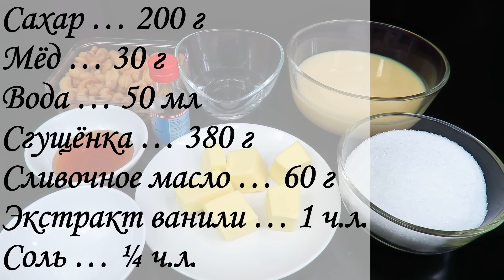🍡Восточные сладости, сливочные колбаски с орехами на сгущенке, как в детстве, Люда Изи Кук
Восточные сладости на сгущенке. Ингредиенты:
16 шт.
Сахар … 200 г
Мёд … 30 г
Вода … 50 мл
Сгущёнка … 380 г
Орехи на обсыпку … 50-80 г

Еще 1.900 рецептов выпечки и кулинарии на моем канале!

Лучший кулинарный канал, Что приготовить на праздник 💯 Рецептов для Праздничного Стола.

здесь будет очень легко найти нужный Вам рецепт!

 🙆 похудеть здоровым способом 💪 лучший фитнес канал.

(Версия 1.0, Авторский Рецепт Кулича Краффина опубликован 17 марта 2017г)